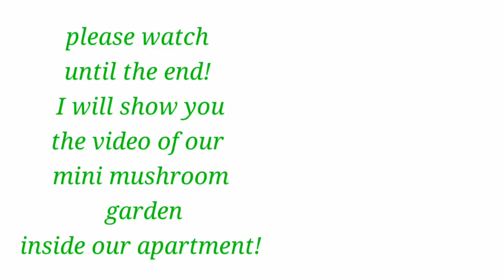How to Grow Mushroom at Home I Carina's TV Channel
True to life experienced! I had mushroom mini-garden in the apartment specifically at the washing area. You can grow them even inside at home! Try it now so that you can eat fresh mushroom everyday!